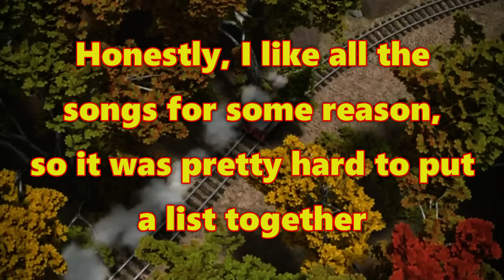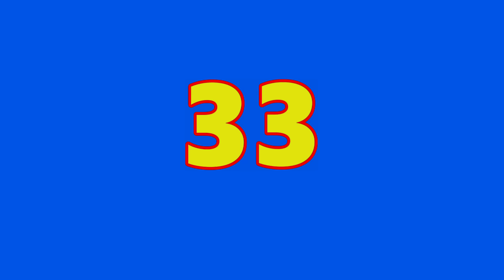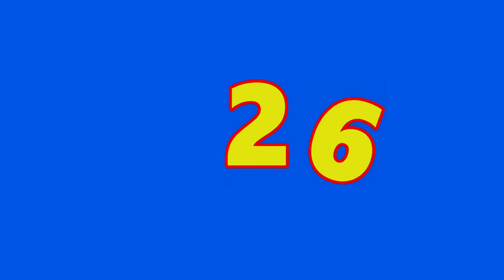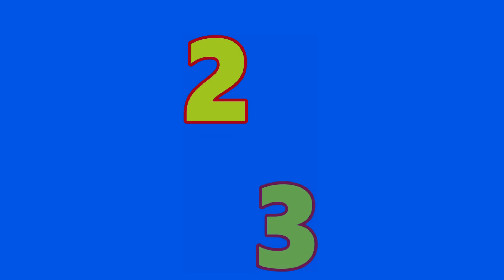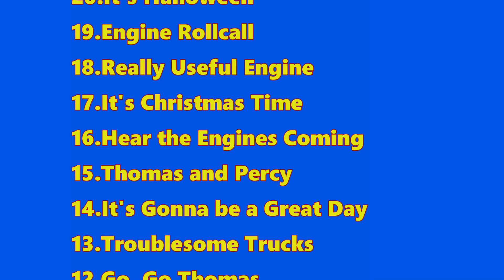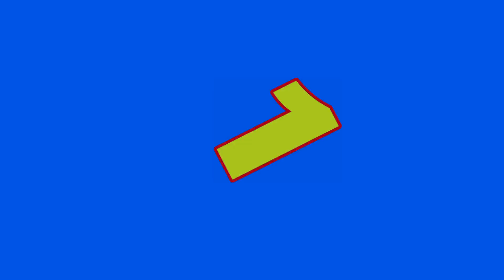MY TOP 35 CGI SONGS | Thomas and Friends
Hey guys! I'm very happy I can finally upload this video, because it took SOME time and effort! xD In this video you will find as good as all the CGI songs, which I made in to a TOP 35 list. I hope you guys like my list and if you don't or just have some other ideas, feel free to share those in the comments, because I would love to hear them.                          THERE'S MORE DOWN HERE!!!

For the ones who noticed I changed my name from 'SuperRobinThomas' to 'RobinEngine101'. I don't know if this name will stick with me, but for now it's fine, I guess! xD

Also for the people in America and all the other countries out there that celebrate Halloween. HAVE A HAPPY HALLOWEEN EVERY ONE!!! Sadly this isn't really a thing in the Netherlands, where I live, but who knows for the future! :)

Thomas and Friends belongs to HIT ENTERTAINMENT!!!
No money was or will be made with this video. None of the clips and music are mine!